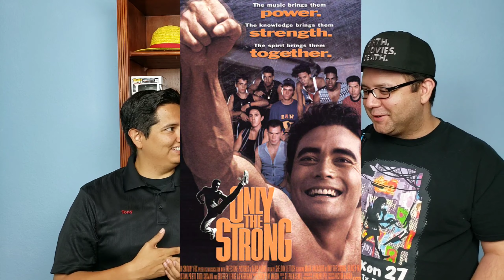John Wick Chapter 3: Parabellum movie review - (No Spoilers) We need guns...lots of guns!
Check out our Spoiler-Free review of John Wick Chapter 3: Parabellum.